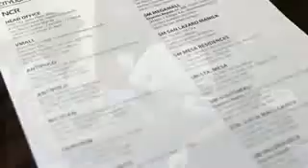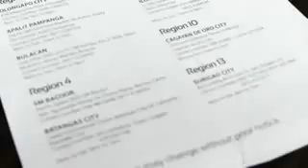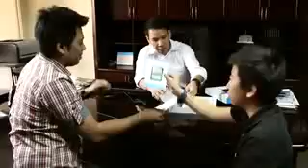Vmobile FabTAB Brio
LIMITED STOCKS ONLY!

MAY BUSINESS KANA, MAY GADGETS KAPA!
MyGadget Plus Kit For Only 10,998!

Lifeware FabTab Brio 8" Android Tab